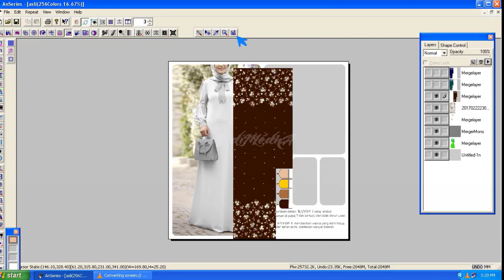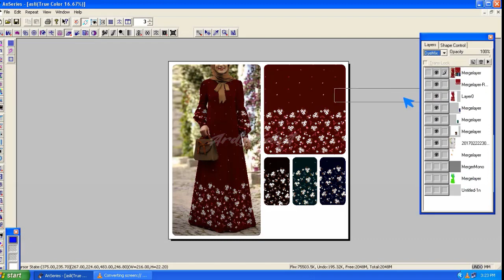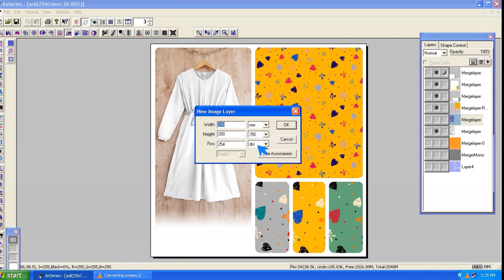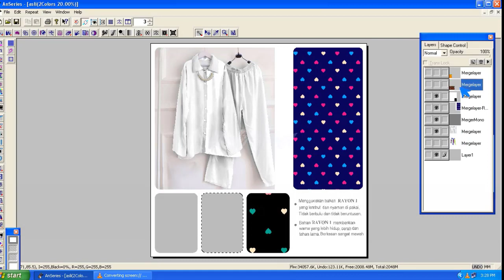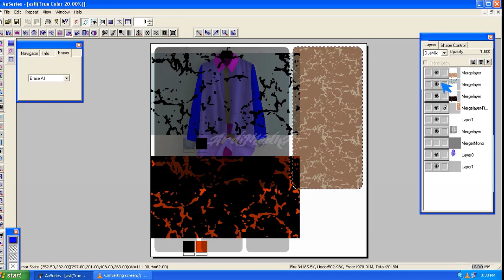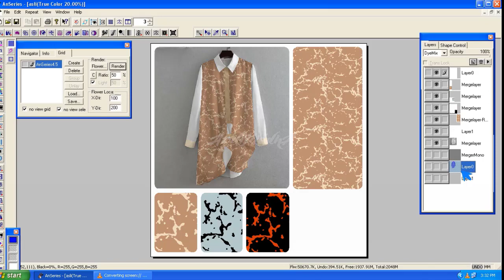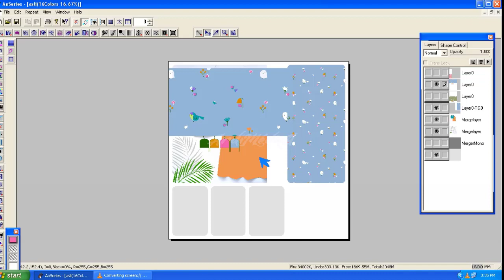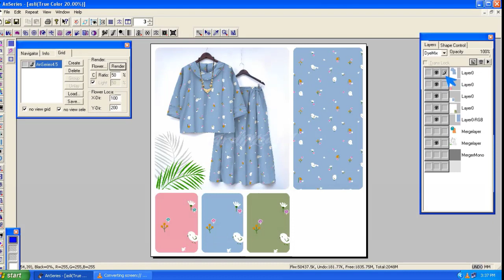Cara rendering pattern ke dalam mockup fashion menggunakan Anseries Software pattern designer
Cara render motif di software di anseries sangat a gampang dan cepat,untuk temen temen yang biasa berjualan online akan memudahkan dan mempercepat membuat foto produk untuk di pasang di online hop dan lainya.yuk simak